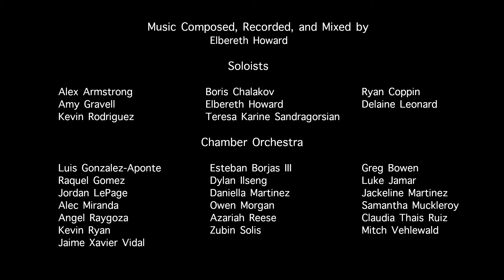Countdown - Short Silent Film - HD Version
The new HD version!

This short, silent film shows a story of true love put to the test, as the couple's situation turns dire.  A beautiful story I had the honor of putting music to!

*** Credits ***

Acting by Roger Wilson and Becky Page Packard

______Soloists______

Alex Armstrong
Boris Chalakov
Ryan Coppin
Amy Gravell
Elbereth Howard
Delaine Leonard
Kevin Rodriguez
Teresa Karine Sandragorsian

______Chamber Orchestra______

Luis Gonzalez-Aponte
Esteban Borjas III
Greg Bowen
Raquel Gomez
Dylan Ilseng
Luke Jamar
Jordan LePage
Daniella Martinez
Jackeline Martinez
Alec Miranda
Owen Morgan
Samantha Muckleroy
Angel Raygoza
Azariah Reese
Claudia Thais Ruiz
Kevin Ryan
Zubin Solis
Mitch Vehlewald
Jaime Xavier Vidal